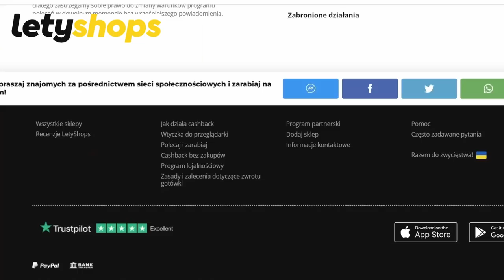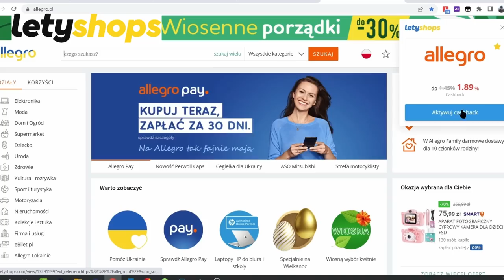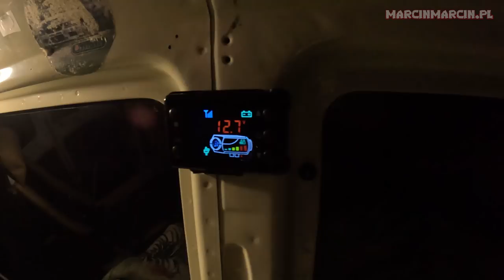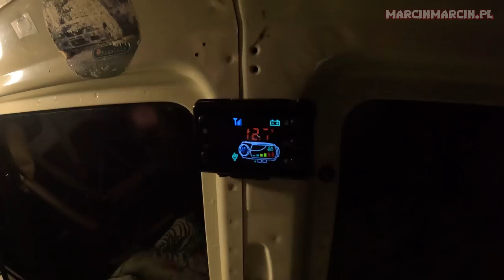VANLIFE 32 - VW T4 na dzikiej plaży - odkrywamy fajną miejscówkę i wyciągamy się z błota 😁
Zapraszam Cię na kolejny odcinek mojego kanału, gdzie tym razem zabieram Cię ze mną na vanlife'ową przygodę. Wraz z moim VW T4 ruszamy w kierunku dzikiej plaży, gdzie czekają na nas nie tylko piękne widoki, ale również wyzwanie w postaci wyciągania aut z błota.

Jeśli chcesz zobaczyć, jak wyglądał nasz vanlife'owy wypad, to zapraszam Cię do obejrzenia tego filmu. Mam nadzieję, że pozwoli Ci on choć na chwilę oderwać się od codzienności

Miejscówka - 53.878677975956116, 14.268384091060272